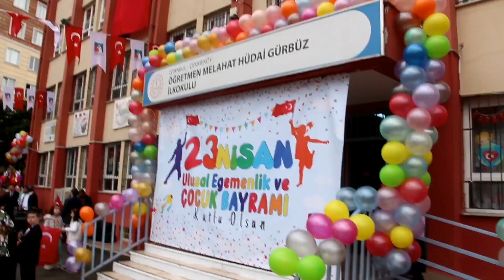ÇEKMEKÖY 23 NİSAN İLÇE TÖRENİ